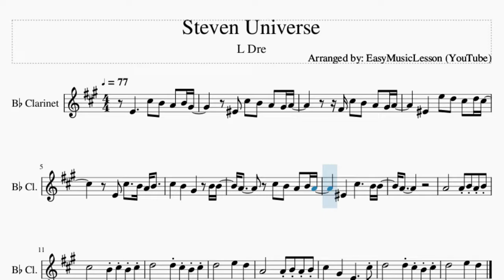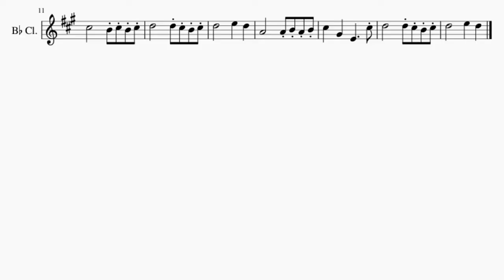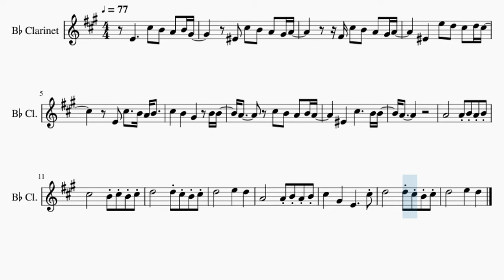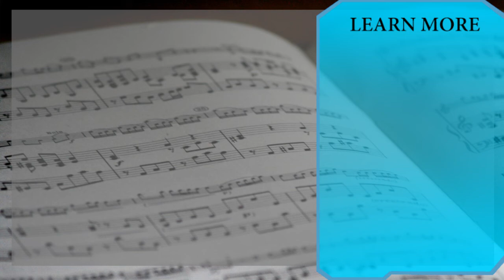Clarinet Sheet Music: How to play Steven Universe by L Dre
Comment and let us know how the videos have helped you. It keeps us going! :)Here is a sheet music/tab video on the song Steven Universe by L Dre on the clarinet. A clarinet sheet music arrangement which is transposed to notes that are easily played by clarinet, for the song Steven Universe by L Dre.

EasyMusicLesson teaches you to play the your favorite instrument, through well-arranged sheet music so that you too can learn how to play Steven Universe by L Dre on the clarinet as fast as you can. A clarinet sheet music with backing tracks to help your play the song better.

Chords of Clarinet arrangement:
G Maj   B Maj   C Maj   C Min   G Maj   B Maj   C Maj   C Min
G Maj   B Maj   C Maj   C Min   G Maj   B Maj   C Maj

Melody notes of Clarinet:
E4           C#5   B4   A4   B4 G#4
F4   C#5   B4   A4   G#4 A4
F#4 C#5   B4   A4   G#4 A4
F4       E5   D5   C#5   D5 C#5
E4   C#5     B4 A4 B4
C#5       B4       G#4         B4 B4
A4           C#5   B4   A4   B4 A4
F4       C#5           B4 B4
A4
D5             D5 C#5 B4 C#5